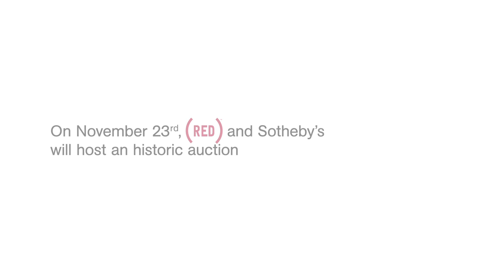(RED): The Very Best of Design and Innovation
Watch Sir Jonathan Ive, KBE, and Marc Newson, two of the world's foremost design pioneers, discuss their collaboration with musician and philanthropist Bono for Sotheby's (RED) Auction, which celebrates the very best of design and innovation. Sotheby's (RED) auction will take place in New York on 23 November, with all proceeds donated to the Global Fund to fight AIDS, Tuberculosis and Malaria in Africa.